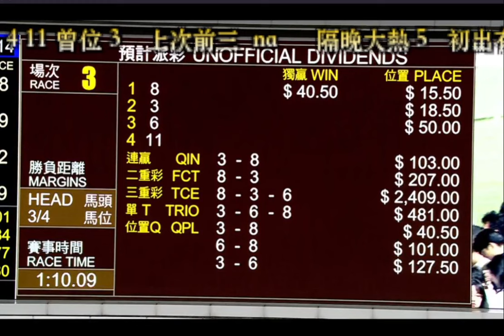2024 10 30 跑馬地 第三場 添喜運 艾兆禮